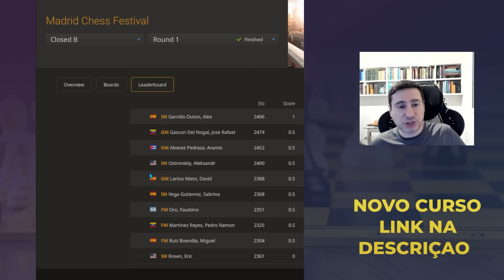FAUSTINO ORO em BUSCA do RECORDE MUNDIAL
FAUSTINO ORO em BUSCA do RECORDE MUNDIAL de Xadrez.